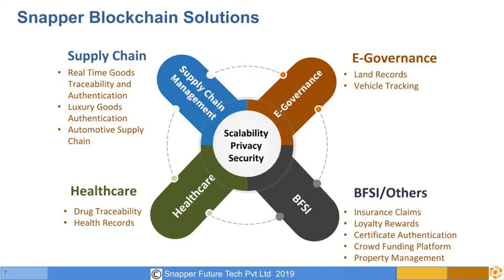Career Opportunities in Blockchain and Cryptocurrency Space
Lot of you must be reaching out to me to understand some cool opportunities in the blockchain & cryptocurrency space. Obviously, choosing a career requires evaluation of lot of things such as our individual strengths, ambitions & importantly answering our purpose. In this video I tried breaking down to most simplest things. Everybody is excited about earning more but, we all need to realistically understanding everything has a learning curve and is a hustle. Without hardwork dedication and passion nothing is Possible

Prashant Surana Jain is a #1 Super Achiever under 30 by Prestigious Hindustan Time, a Serial Entrepreneur in AI and Blockchain. He is  Co-founder of Snapper Future Tech, India’s most promising blockchain technology and innovation Company . Prashant has been in Blockchain space since 2015, have spoken at hundreds of Conferences around the world. He is also Leading Blockchain evangelist, investor and consultant helping startups to fortune companies to blitzscale and adopt blockchain. I believe we are in "Blockchain Age" and Blockchain brings trust to the Internet. Blockchain is "TRUST" and "TRUST" is the Greatest "VALUE" to  Mankind. With Snapper and my Blockchain ventures We are disrupting "Status Quo" of the "Internet" with "Blockchain". We are enablers, creators and adopters pushing the "HUMAN RACE FORWARD".